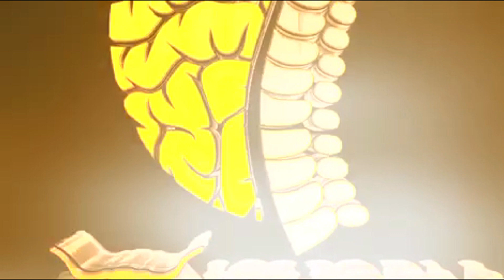I’m HOT!!!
During this very short segment I rant again in the parking lot outside the gym. I had just finished my 61 min cardio workout, wanted to finish up with my usual F’n HOT dry sauna but it wasn’t working right this day. I get into a few small details explaining the scenario. Has this ever happened to you? How disappointing is that? It is for me as for years I have made the dry sauna a very important aspect of my workouts especially for conditioning and is just such a great finisher for ALL workouts (Cardio and Resistance Training). Research the benefits of using a dry sauna and I encourage all of you to incorporate it as part of your workout protocol. Also check out Joe Rogan’s interview with Dr Rhonda Patrick from a couple years back as she goes into all the health and wellness benefits. Just search it here on YouTube.

Hope this video insight finds you well. Below are the links. Peace~

Personal Facebook Page: Shawn Stasiak-Stipich
Facebook Fan Page: Shawn Stasiak
Facebook Fan Page: Dr Shawn
Facebook Fan Page: Fobia Superhero